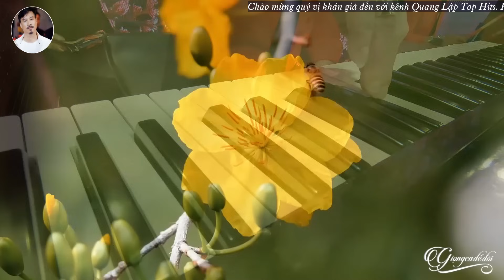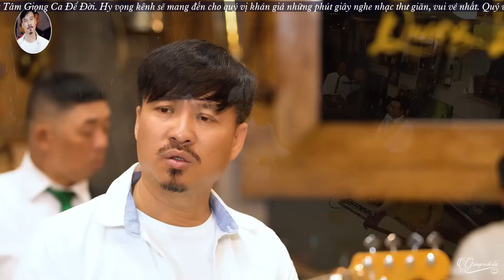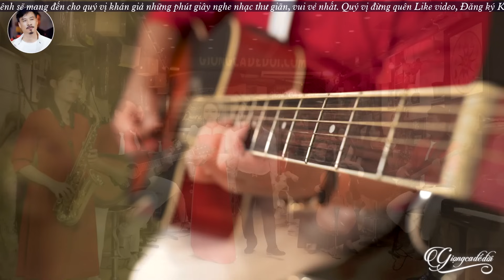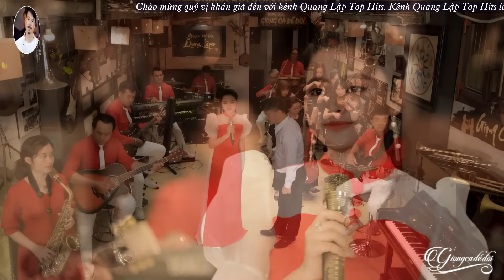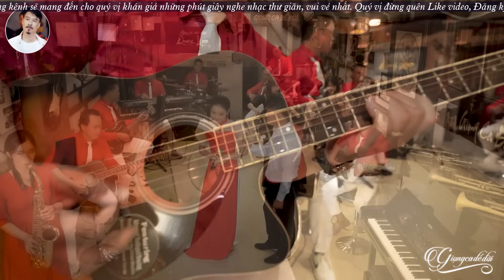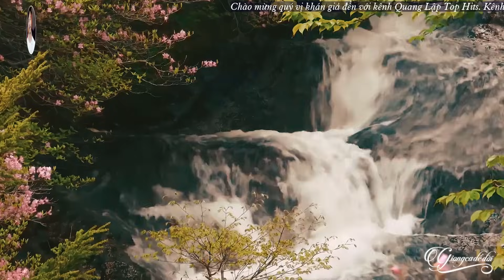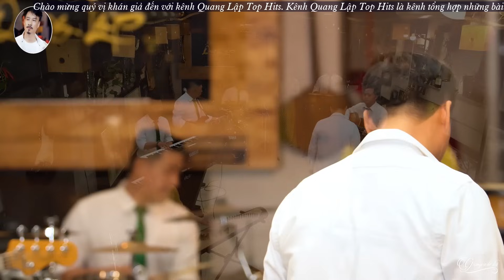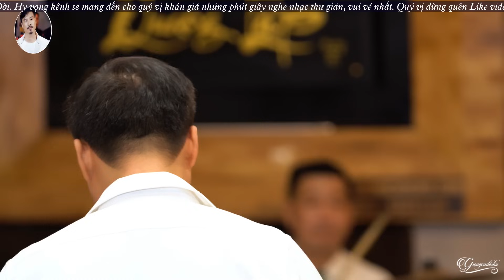Mùa Xuân Xa Quê - Quang Lập Top Hits | Nhạc Xuân 2024 Dành Cho Những Người Xa Quê